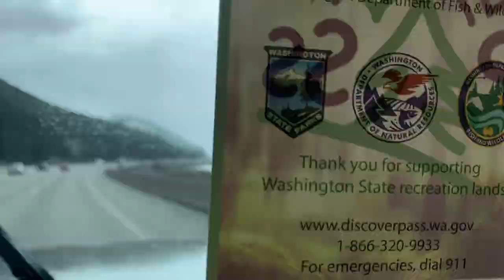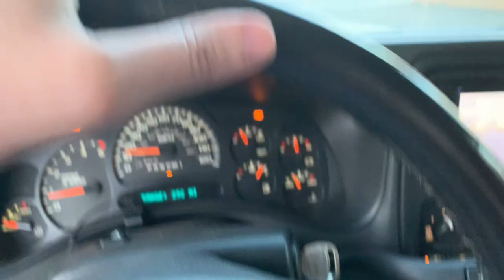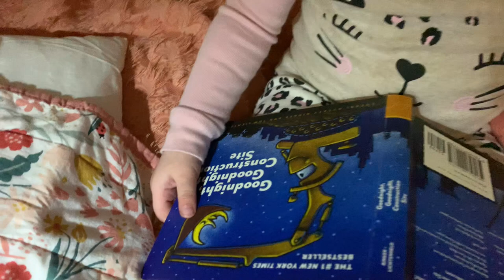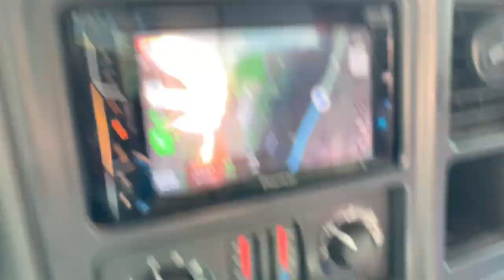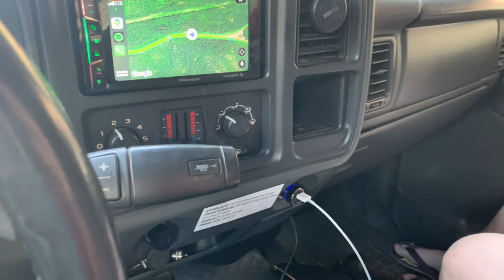Truck Camping With a Toddler - Wenatchee Confluence State Park Review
We go camping in our 2014  Northland Grizzly 880 for 2 nights with our 25 month old. Wife is also 4 months pregnant with another camper. I forgot my bag and wife forgot her pregnant hyperemesis meds but we still make a fun trip out of it. It was also the coldest and windiest days out of the week. Still had a fun time.